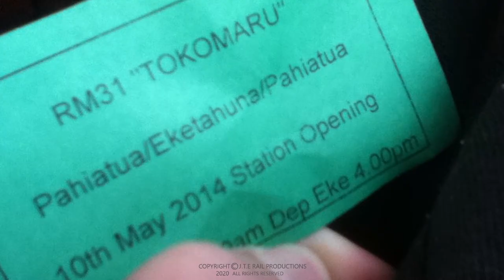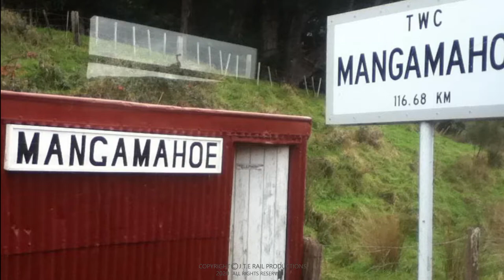Recovered footage of Standard railcar RM31 From Pahiatua to Eketahuna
This is a short video that is made up of mostly photos, Music, And a couple of video clips of my trip from Pahiatua to Eketahuna on-board Standard railcar RM31 (Tokomaru), For the opening of the Pahiatua Railcar Society's new station at Eketahuna way back on the 10th of May 2014.

The station building now at Eketahuna was originally the old Waikanae station building, Which was replaced in about 2010 by a new building when the Wellington metro system was upgraded with double tracking and electrification allowing the suburban trains to run to Waikanae.

Please note: That in the last video clip, The driver of that car was waved across the level crossing by someone on duty as the crossing alarm equipment wasn't working correctly!!! It's not surprising, As this part of the Wairarapa line hardly sees much rail traffic these days, Because of the rusty rails, The track circuits wouldn't have been conducting well.

I thought i had uploaded these video clips to Youtube some time ago, But i can't find them anywhere on here, So maybe i never did?? I had also up until recently lost these clips and wasn't even sure weather i still had them or not, But only last week did i come across them whilst going through my old facebook page.

This old classic railcar was meant to actually come to Wellington today, But because of the flipping "covid" restrictions, The trip got postponed. Also because the trip got postponed, And the fact the Government is limiting what i can film for you guys, The timing of finding these old clips couldn't have been any better.

Video: Copyright J.T.E Rail Productions 2020
Music used in this video:
Copyright Cayden Macintyre 2020